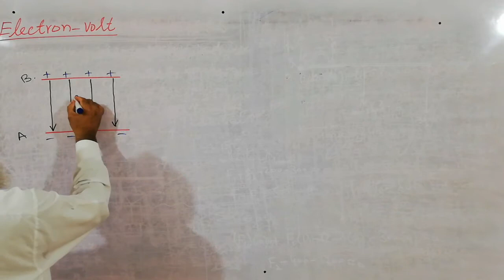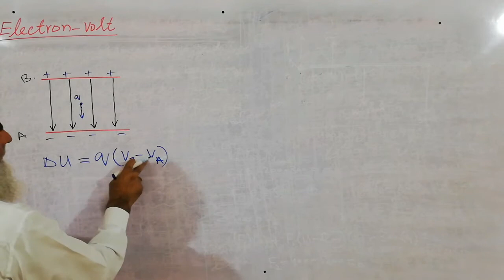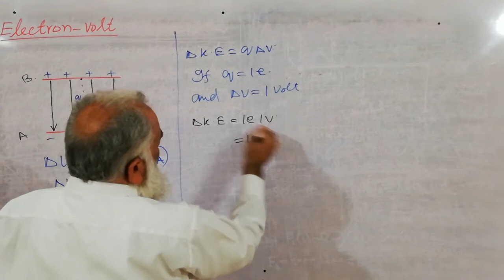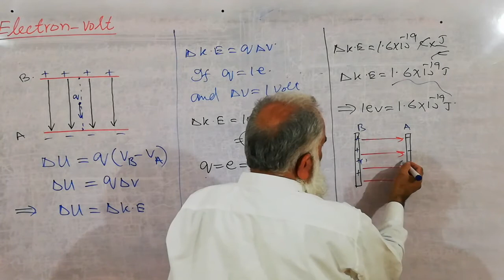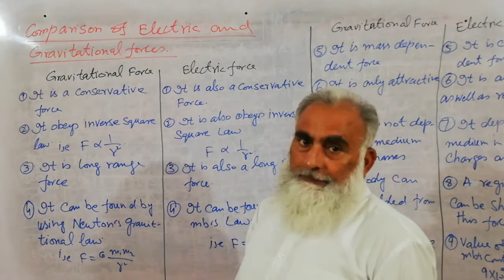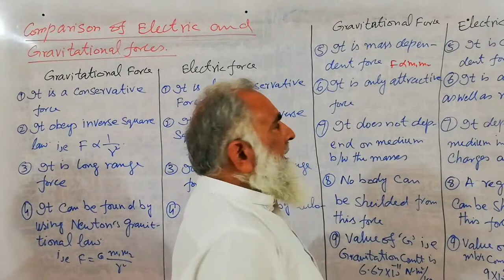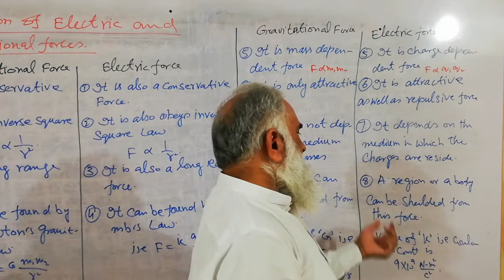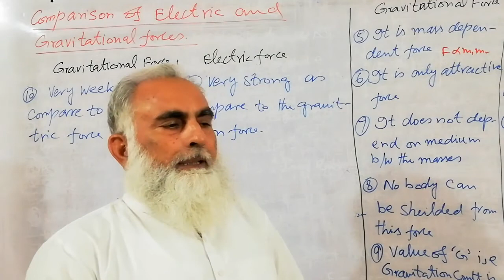F. Sc 2nd. Comparison of electric & gravitational force